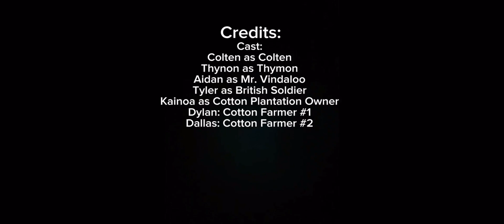India Industrial Revolution Presentation Video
This was our social studies project about the Industrial Revolution in India. Me and my 3 other group-mates who you can see in this video thought it was funny and something good to post so here it is. Hope you enjoy! :)